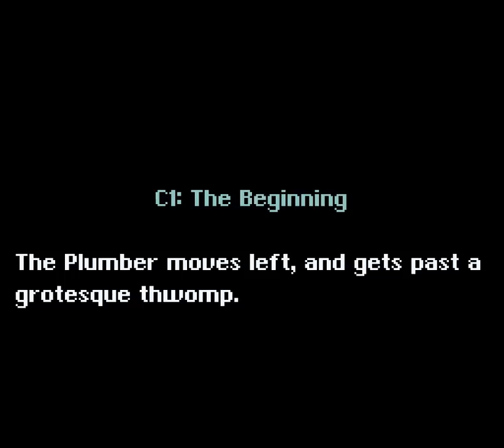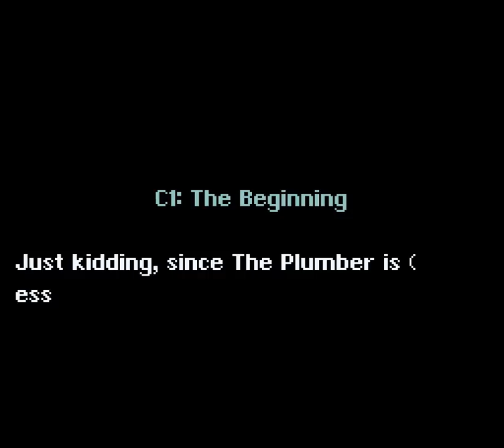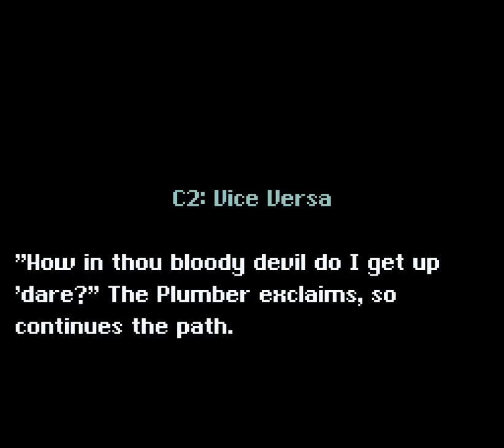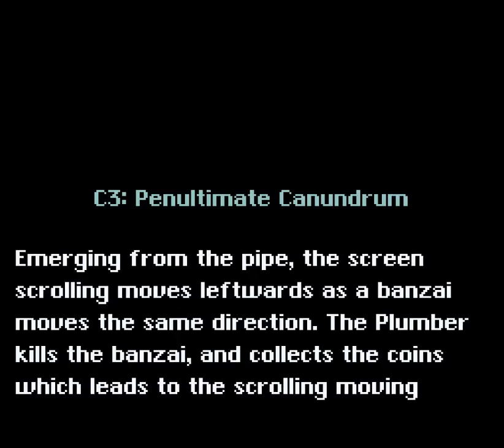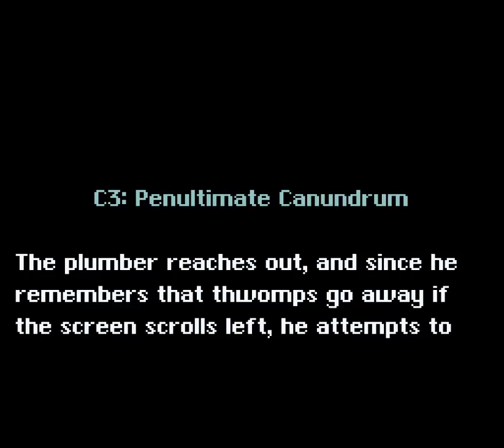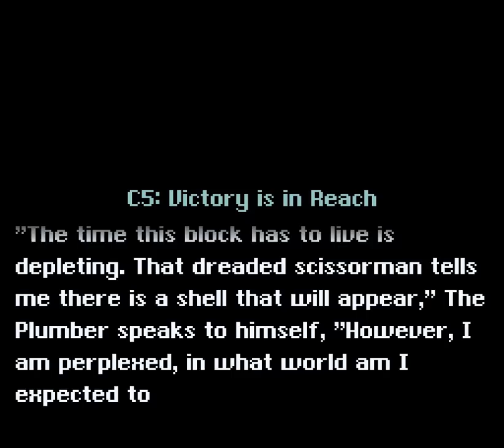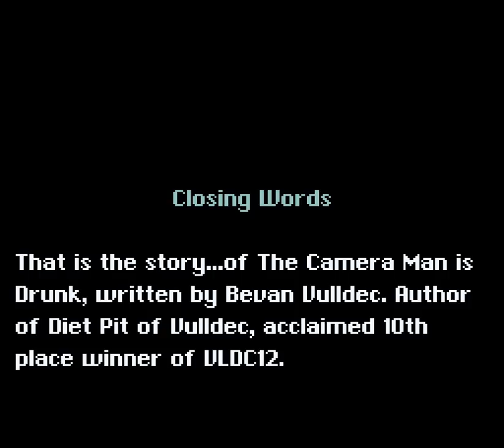R-ACK - 14 - queen elizabeth cake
0:00 video starts with a warning :O
2:02 Mario globetrotter
12:21 Grounded Disco feat. DJ Skeleton
15:08 end of Grounded Disco
15:33 R-ACKVILLE
22:29 Grounded Disco feat. DJ Skeleton [w/ filter]
25:08 end of Grounded Disco [w/f]
25:33 This level REQUIRES every Switch Palace Switch

wow what a timestamp list
gonna be real, if you think it's better to have an accessibility filter for a level, why not just make that the level? it honestly looks better than the normal one anyways